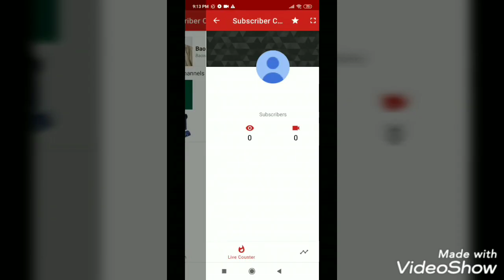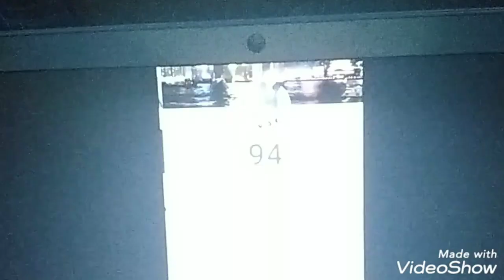Celebrating RJC's (my)birthday | They suprised me{RJC} | Happy 💯 subs | Ronit Joshua Chetri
RJC = Ronit Joshua Chetri